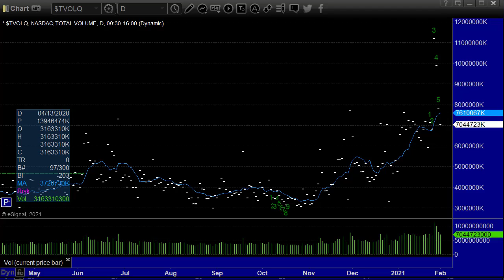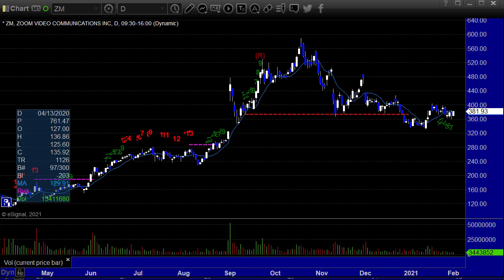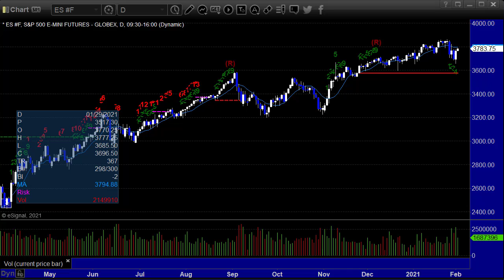Tradesight Stocks Futures and Forex Trading Preview for 2-2-21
Our stocks, futures, forex, and options preview for tomorrow.